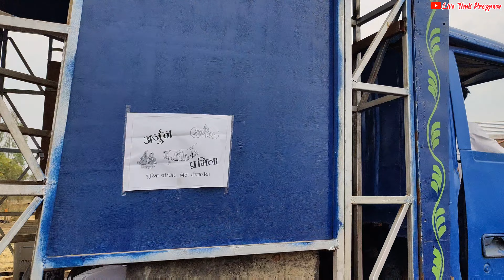પ્રિયંકા💃રાવન ડીજે માં🥀નચતેલી તિયું✨ભૂલવું પઢહે🔥મારી💃જનુડી || Krishna DJ Barat 2023 Premsing Bilwal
Singer Premsing Bilwal

Adivasi Krishna DJ Barat dhamaka